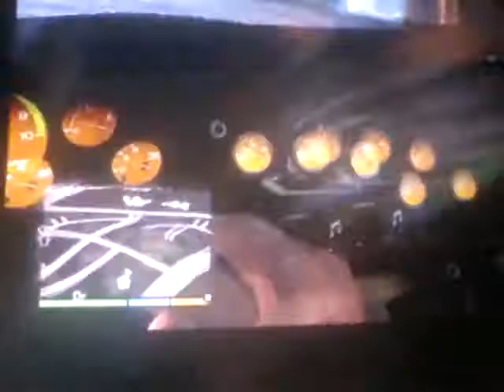Osiris top speed and launch control